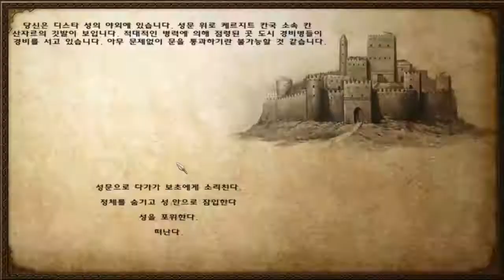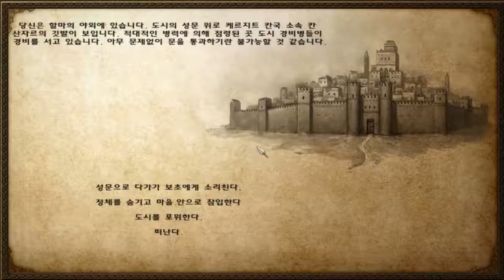151화 남자를 끓어오르게하는 바이킹!! 노르드로 세상을 지배한다. - 마운트 앤 블레이드 워밴드 노르드 (도바킴)